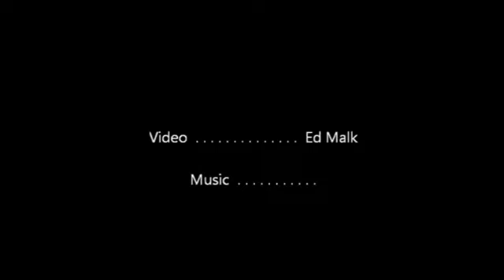Bell Tower Rising - October 2012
The bell tower was completed on St. Michael Catholic School in October of 2012.